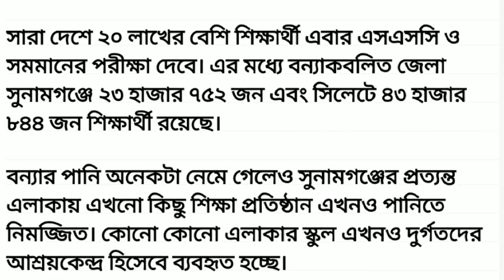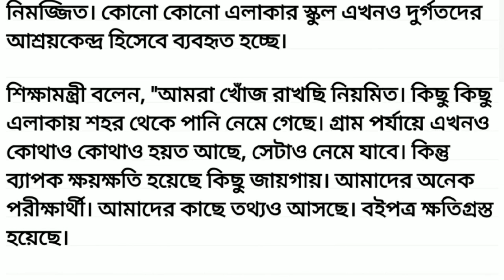SSC Exam 2022 Update News by Mechanical Engineering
SSC Exam kobe hobe || SSC Exam 2022 update news || এসএসসি পরীক্ষা কবে হবে